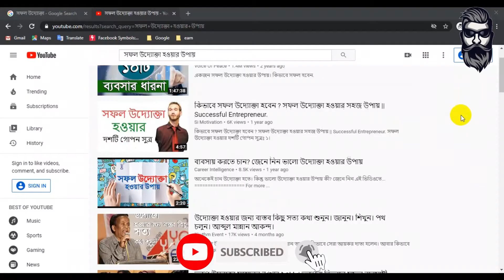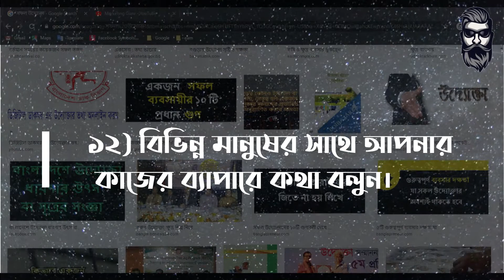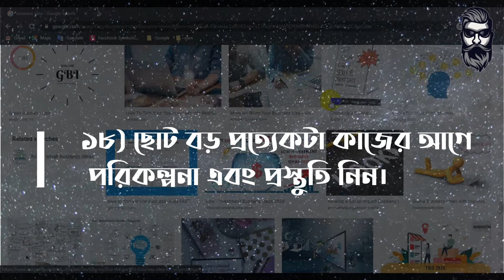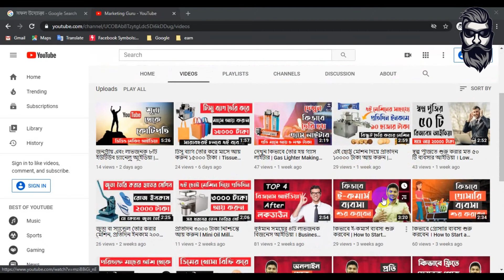একজন সফল উদ্যোক্তা হওয়ার ২০ টি সেরা টিপস । How to Become a Successful Entrepreneur Bangla Tips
আমাদের অনেকের মাঝেই একটি স্বপ্ন থাকে যে আমরা নিজেরা একজন সফল উদ্যোক্তা হয়ে উঠবে কিন্তু একজন সফল উদ্যোক্তা হতে হলে আপনার মধ্যে কি কি গুণ থাকা প্রয়োজন সে বিষয়ে অনেকেই আমরা জানি। আজকে আমি আলোচনা করব কিভাবে আপনি একজন সফল উদ্যোক্তা হয়ে উঠবে।

আপনি ভিডিওটি দেখলে আরো বিস্তারিত এই আইডিয়াগুলো সম্পর্কে বুঝতে পারবেন|

You must watch the video at the end so you can understand it very well.

Check Our Other Marketing Videos

►Digital Marketing Farm– Digital Marketing Agency & Institute.

Don't Download & Copy Anything From This Channel. It’s a Crime. All Videos of this Channel are copyrighted by Marketing Guru.

Related Tag

unique business idea in bangladesh,
লাভজনক ব্যবসা,
উদ্যোক্তা হওয়ার ২০ টি সেরা টিপস,
কি ভাবে উদ্যোক্তা হবেন,
Entrepreneurship,
উদ্যোক্তা,
uddokta channel i,
How to Become a Successful Entrepreneur Bangla Tips,
entrepreneur motivation,
কিভাবে সফল উদ্যোক্তা হবেন,
new business idea bangla,
small business ideas in bangladesh,
business idea in bangladesh 2020,